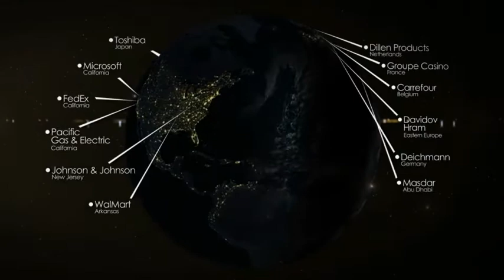Sunbelt Solar Energy Sunpower Solar Panel Performance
A look at Sunpower Solar Panels provided by Sunbelt Solar Energy of Sarasota, Florida